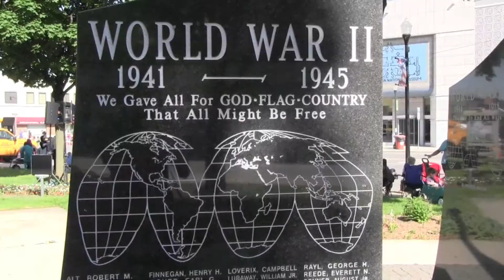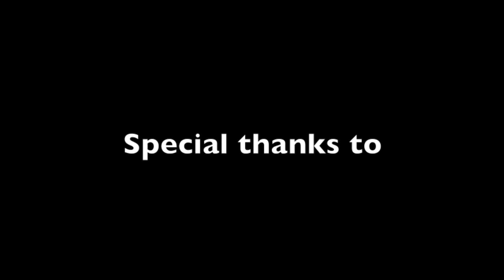In Your Community - Episode 3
In this episode of In Your Community, we take the show on the road down to the 2014 Dearborn Memorial Parade. Later, we interview a survivor of the holocaust in Germany that attended our school (Divine Child) to present. All this week on In Your Community!

Trevor Renner as Host
David Totten as Camera and Producer